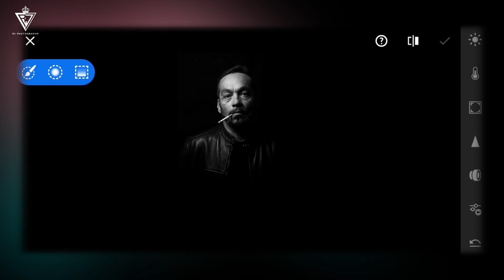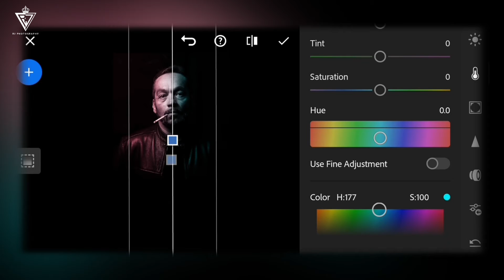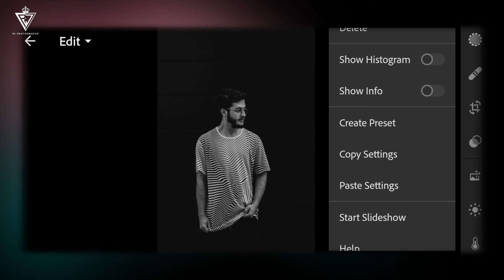Dual tone preset for lightroom| lightroom dng preset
𝐈𝐧 𝐓𝐡𝐢𝐬 𝐕𝐢𝐝𝐞𝐨 𝐈 𝐖𝐢𝐥𝐥 𝐒𝐡𝐨𝐰 𝐘𝐨𝐮 𝐇𝐨𝐰 𝐓𝐨 𝐄𝐝𝐢𝐭 𝐃𝐮𝐚𝐥 𝐂𝐨𝐥𝐨𝐮𝐫 𝐓𝐨𝐧𝐞 𝐔𝐬𝐢𝐧𝐠 𝐋𝐢𝐠𝐡𝐭𝐫𝐨𝐨𝐦 𝐌𝐨𝐛𝐢𝐥𝐞 𝐀𝐩𝐩.

you want to use the password while extracting.
you can use z archiver app to unzip the file

Now you can download and enjoy the preset.Here is the link.